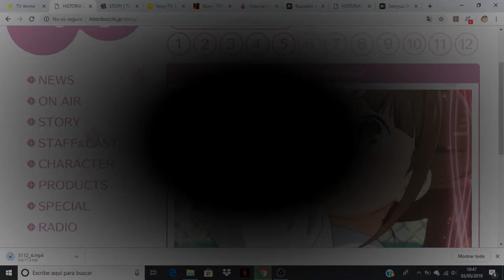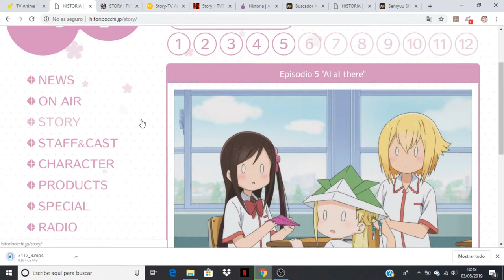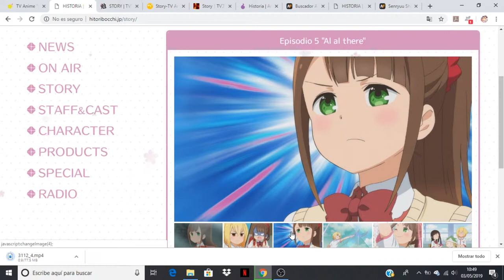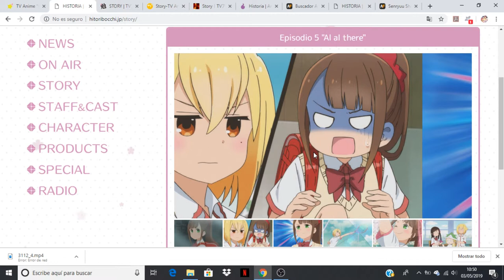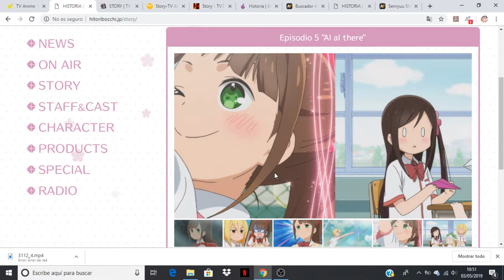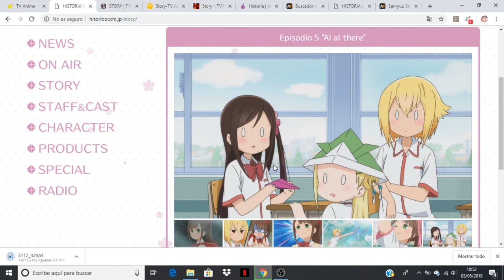Hitoribocchi no ○○ Seikatsu comentando avance del capitulo 5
Anime Opening and Ending: Hitoribocchi no ○○ Seikatsu